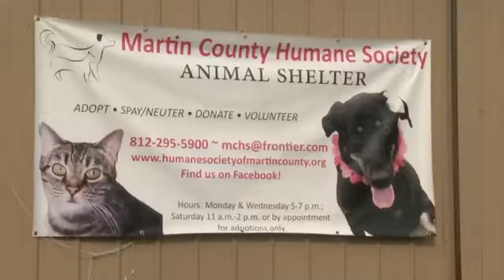Latest on Loogootee Puppy Mill